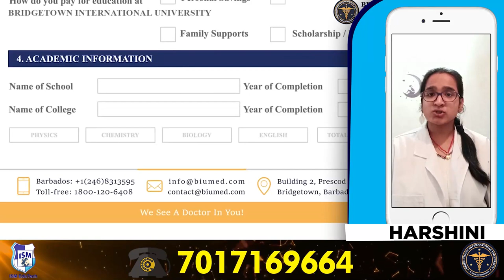Bridgetown International University Student Testimonials